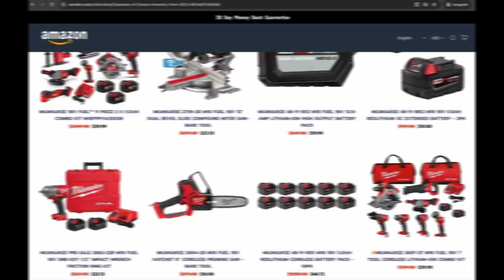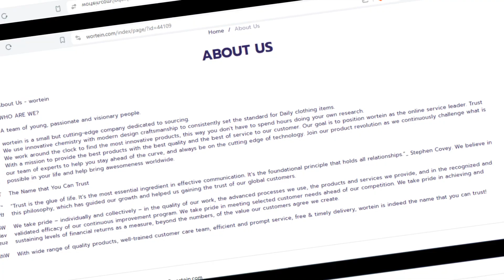Wortein.com Review: A Scam Or Genuine website? Don't Get Duped by This Fake Online Store!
Delve into our comprehensive investigation of Wortein.com and discover compelling reasons to avoid this deceptive online platform. Remain vigilant and shield yourself from potential harm.
You can find the detailed Wortein review here in this